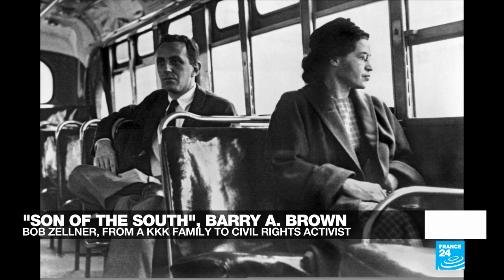Fighting segregation in 'Son of the South': An unlikely civil rights story • FRANCE 24 English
Bob Zellner's memoirs serve as inspiration for a historical drama in which a White southerner's anti-racist struggle pits him against Ku Klux Klan members, including members of his own family. Film critic Lisa Nesselson tells us why this film effectively conveys the tensions of the time.

We also check out a David and Goliath story in "Goliath", which sees the victims of a French pesticide manufacturer fight for justice.

Meanwhile, actress Romy Schneider is honoured at the Cinémathèque Française 40 years after her death, with an exhibition charting her career.

And we discover a documentary called "Nature", which harnesses the power of images to alert us to the planetary threats we face.